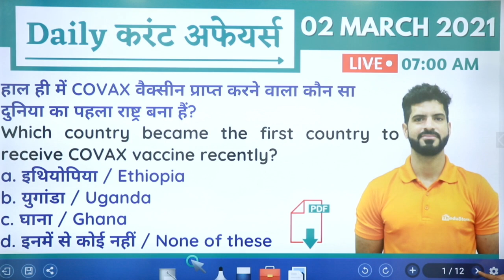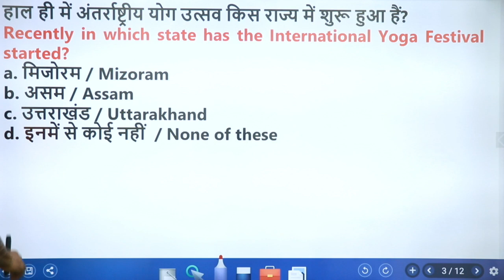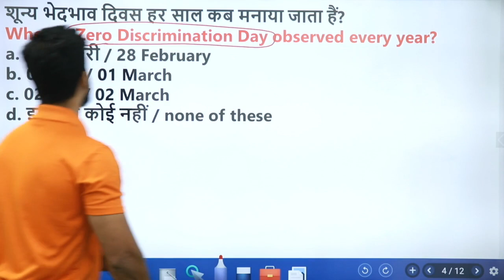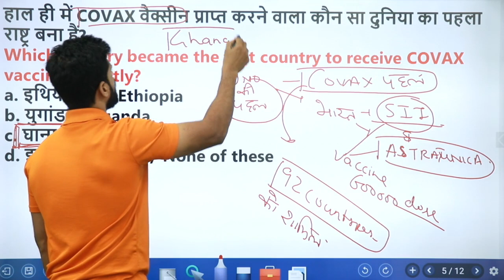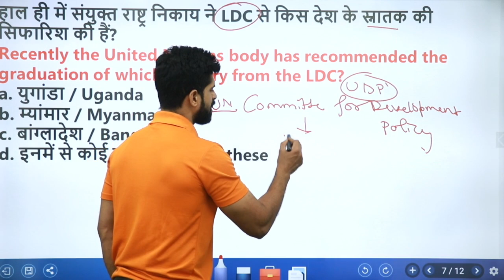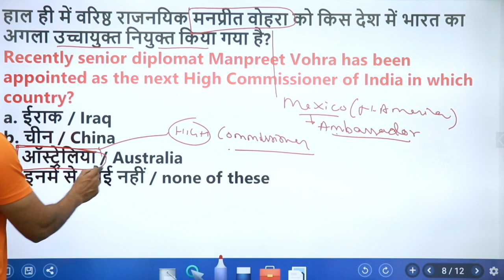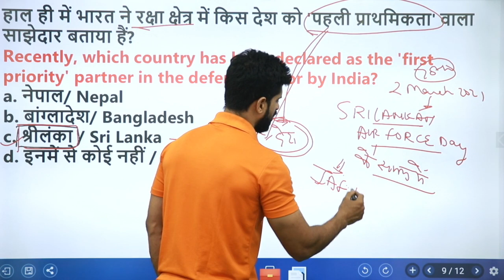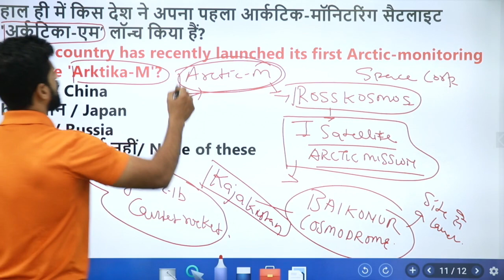02th March Daily Current Affairs DCA || By Shashank Sir